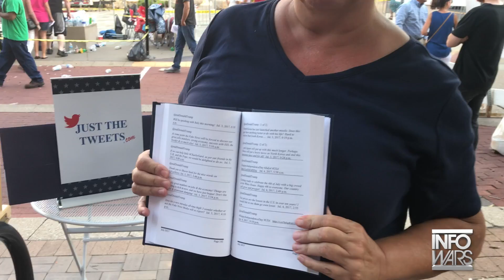Why Women Still Love Trump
Women of all walks of life who attended the recent Trump rally in Evansville, Indiana made it clear why they continue to support the President: family values, security, jobs and the economy. Meanwhile, protesters aggressing Trump supporters, social media censorship of conservative voices, and the continual attack of Trump by the media only make these women more certain that Trump is the man of the hour.